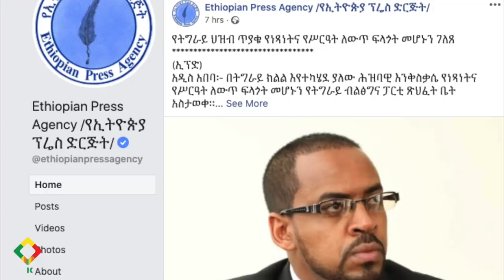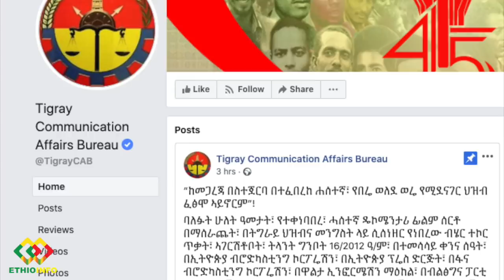ትግራይ ድራማ ወይስ ከራማ Ethiopia | Tigray | Abiy Ahmed | Debretsion Gebremicheal | Siye Abraha | EthioInfo.